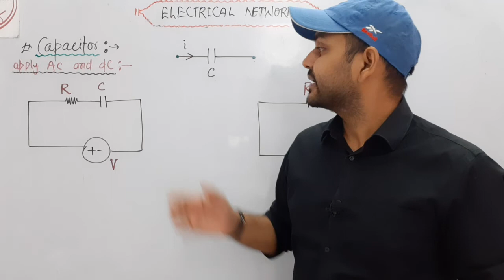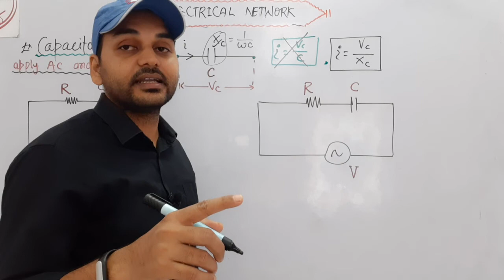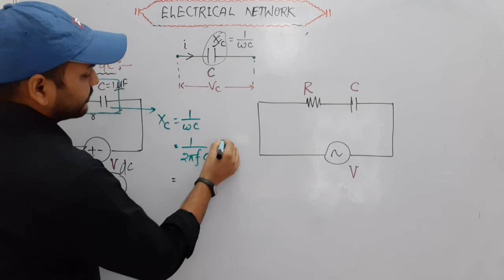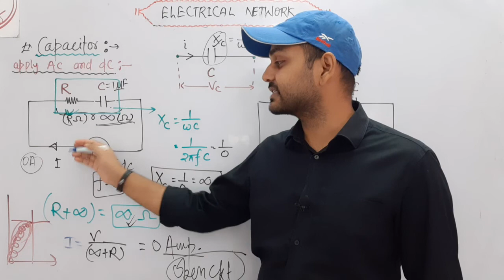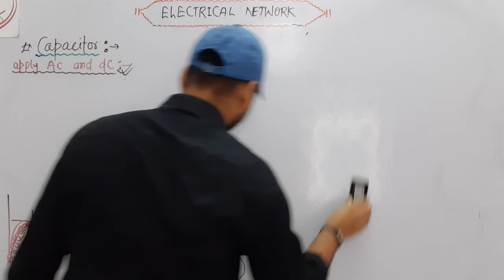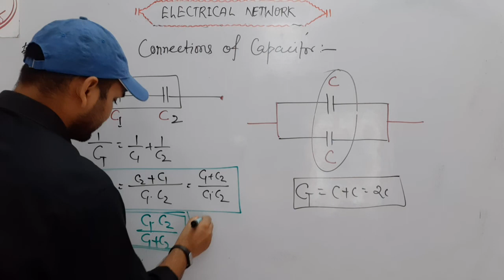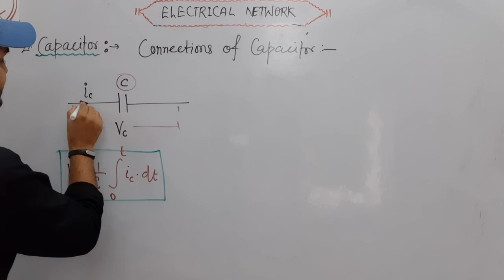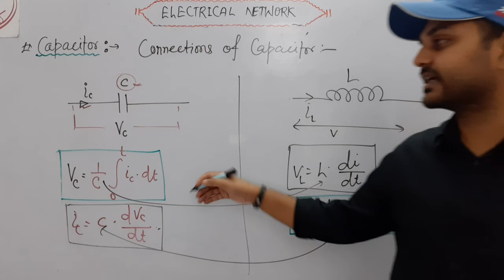capacitor Part -2 I RAJ SIR I Engineers Group I Diploma I effect of AC On Capacitor